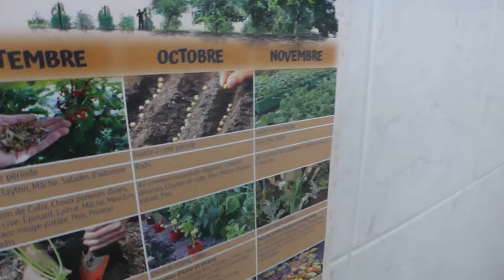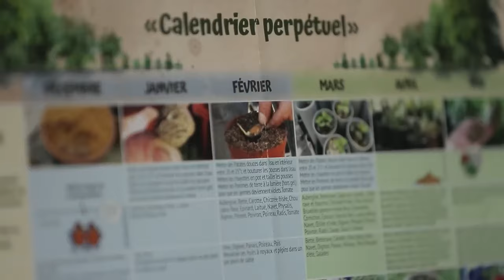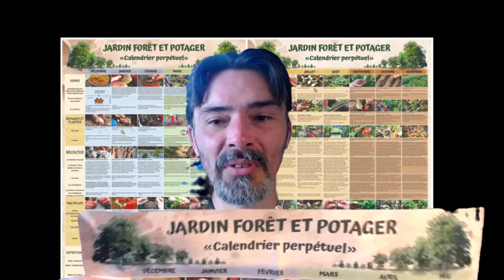présentation du calendrier perpétuel du jardin en permaculture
Un calendrier perpétuel pour savoir quoi faire mois par mois dans ton potager, tes haies fruitières ou ton jardin forêt. Tout y est pour créer le jardin forêt de tes rêves et y cultiver toutes les plantes les plus intéressantes pour nourrir ta famille simplement, saison par saison, mois par mois.
Ce calendrier est le fruit de 20 ans d'expérience et 5 ans de travail, de compilation d’informations rares et d’essais erreurs sur le terrain pour offrir un outil qui permet d’avoir sous les yeux tout ce qu’il y a besoin de faire au jardin toute l’année.
C’est le pense-bête dont Franck a rêvé et qu’il a créé pour se souvenir de toutes ses connaissances qui parfois peuvent être contre-intuitives ; comme semer l’ail éléphant en été et pas en hiver comme l’ail traditionnel, ou encore quand récolter les champignons ou semer les légumes rares qui demandent une mémoire d’éléphant pour tout retenir.
Ce calendrier est indispensable si vous avez un potager permaculturel ou un jardin forêt incluant des semences rares et peu connues.

A la Forêt Nourricière coexistent 4 activités :

La  recherche autour des synergies végétales et humaines,  l’édition de livres et de documents pédagogique, la formation en permaculture, le bureau d’études qui accompagne les porteurs de projets.